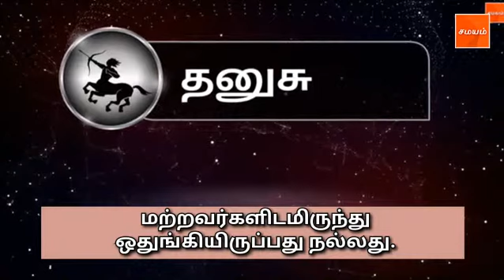இன்றைய ராசிபலன் 23-01-2018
பாராட்டு குவியும். கனவு, ஆற்றல் போன்றவை எல்லாம் மேம்படும்.